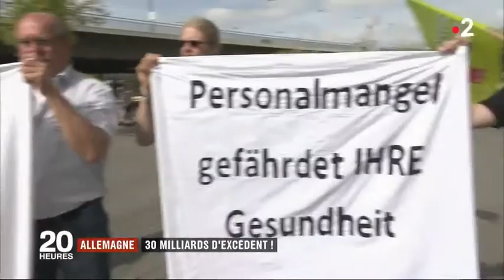Allemagne : 30 milliards d’excédent ! 12 09 2018